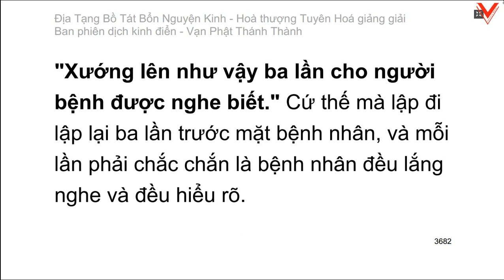Kinh Địa Tạng Vương Bồ Tát Bổn Nguyện 地藏菩薩本願經 - H.T Tuyên Hoá giảng giải (tiếp theo)